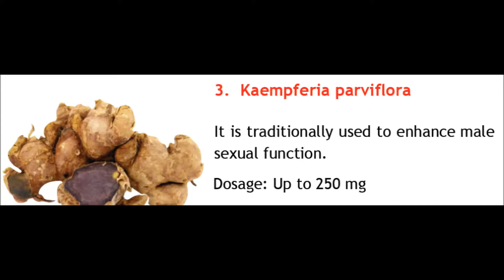SEX BOOSTING HERBS PART 4